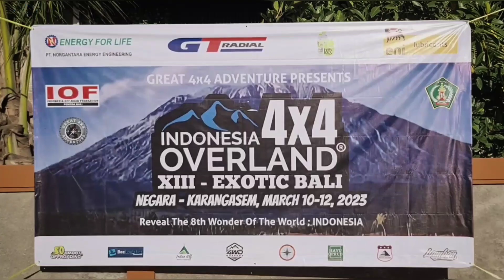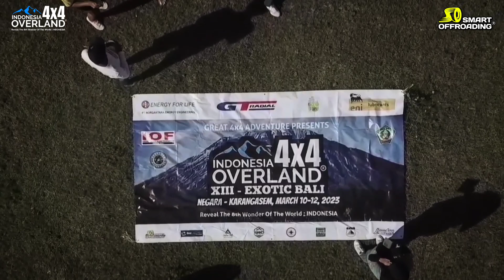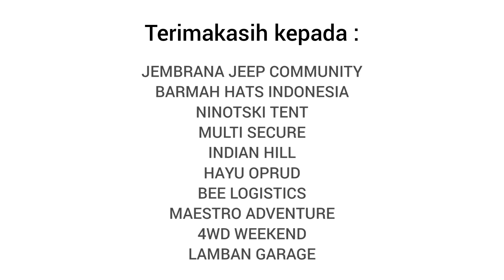Day 3 - INDONESIA 4x4 OVERLAND XIII Exotic Bali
Pada Indonesia 4x4 Overland (I4O) ke 13 kali ini petualangan diarahkan ke Bali..

100 peserta dengan 30 kendaraan 4x4 menjadi saksi dari potensi kecantikan alam, sejarah, & budaya yang disajikan oleh pulau Dewata tersebut..

Indonesia 4x4 Overland merupakan perjalanan petualangan menggunakan kendaraan jelajah 4x4 untuk mengungkap keajaiban dunia ke 8 ; Indonesia..

Para pesertanya diajak untuk melihat, menikmati, merasakan, menjaga, serta menghormati kecantikan alam, sejarah, dan budaya Indonesia..